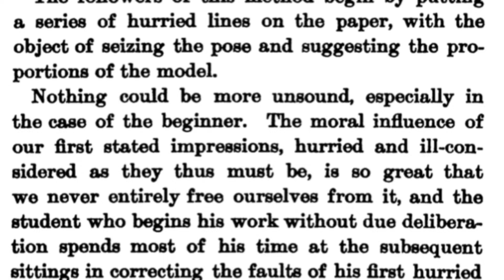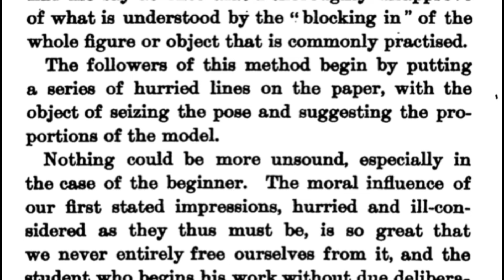3 Art MYTHS that Held me BACK (for too long)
Unlock creativity by Busting 3 Art World Myths that Stifled My Paintings (for Far Too Long)! Explore contemporary art at the museum, master oil painting techniques for flowers, and sunsets. Elevate your skills with this easy guide.

00:00 Introduction
01:11 Sargent Mania
03:51 The drawing Stage
06:06 Learn Art Nerd Stuff
07:35 Wrap Up